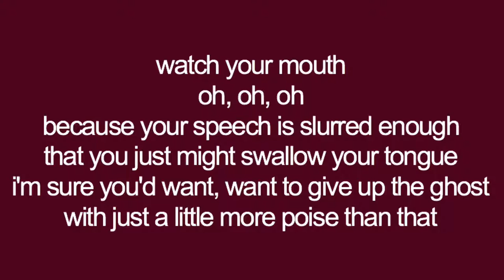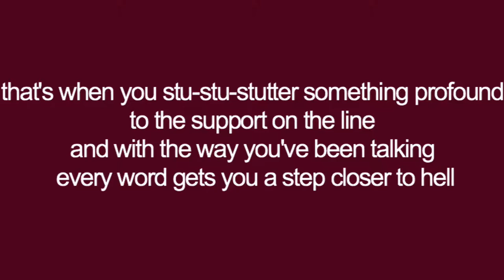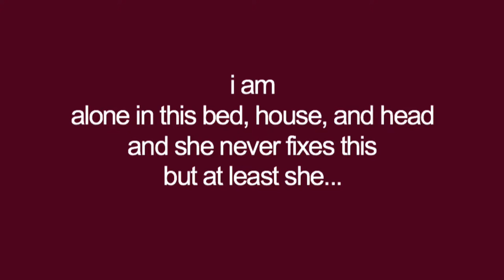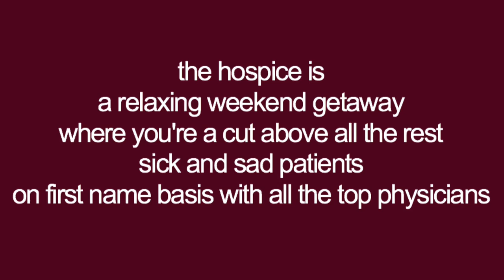nails for breakfast, tacks for snacks // panic! at the disco lyrics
all rights & ownership belong to p!atd. no copywrite intended